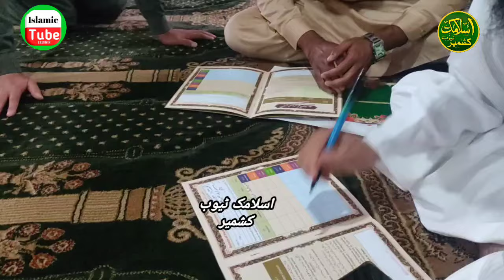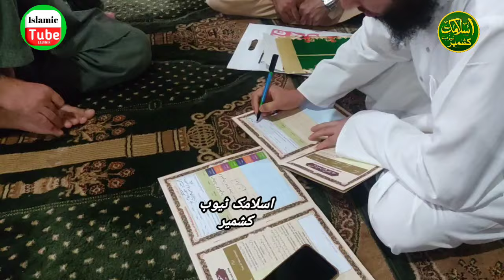Moulana Showkat Ahmad wani || Nikah khutba || Nagam Kokernag || 18 August 2024